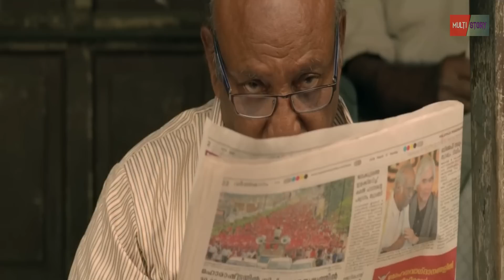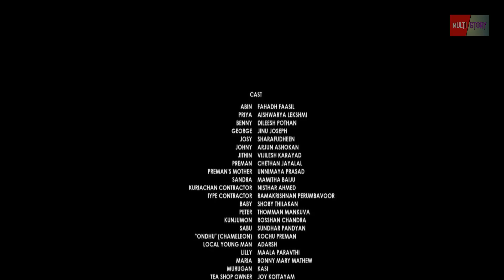গ্রামের সমস্ত লোক যখন দুবাই ফেরত মেয়েটির দিকে বাজে নজরে তাকায় । Thriller | Movie Explained in bangla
Cinema ti te somajer ek bastob chitroke tule dhoreche, ja amader somaje protinioto ghote thake, cinema ti te eto porimane thrill royeche je joto khon na cinemati ses hobe totokhon sudhu mone age ki hobe age ki hobe, tai asa kori cinema ti tomader onek valo lagbe.

Movie Name  - Varathan
Directed by - Amal Neerad
Distributed by - A & A Release
Produced by - Nazriya Nazim , Amal Neerad
Production companies - Fahadh Faasil and Friends
                                            Amal Neerad Productions

 ⚠️ This Video are made merely to pay homage to these films where these videos are for entertainment and education purpose only and is not intended for sales or any sort.